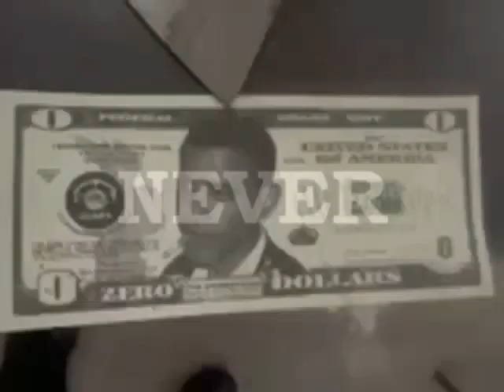Squiddy Starfish-Wrong Beach-DGS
Wrong Beach-Don't Give a Shit About U